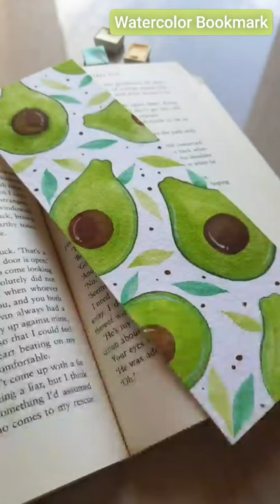Watercolor Bookmark | Fruit Illustrations | Watercolor painting ideas for beginners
Watercolor Bookmark
Fruit Illustrations
Watercolour painting ideas for beginners
Easy watercolour painting
Materials -
- Watercolour paper CP 300gsm
- Artistic Watercolour by Brustro
- Brustro Mop brush Synthetic hair brushes ( Gold Taklon)
- Making Tape